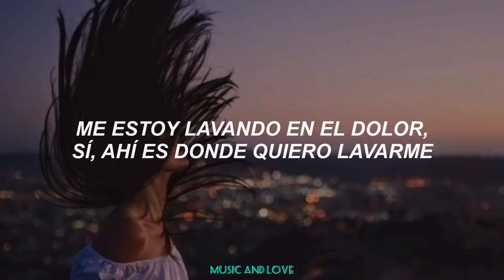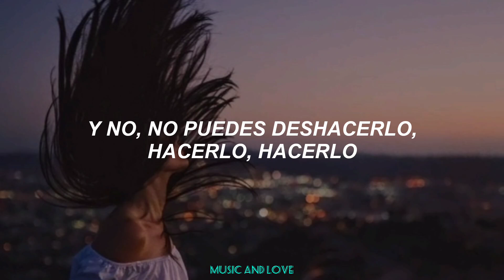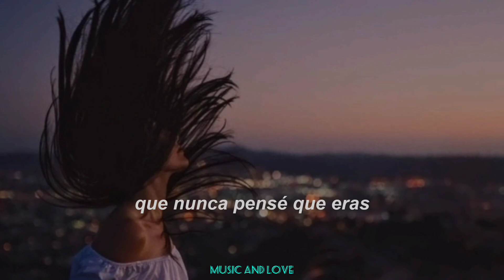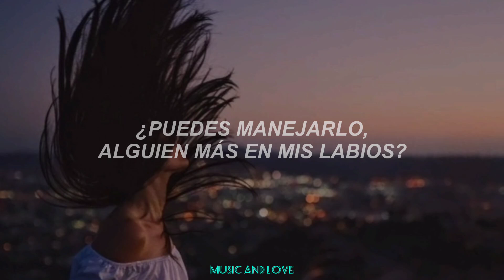Gwen Stefani - Loveable (Sub. Español)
Gwen Stefani - Loveable (Subtitulada en Español)
Gwen Stefani - Loveable (Traducción en Español)
Gwen Stefani - Loveable (Letra en español // Traducida)